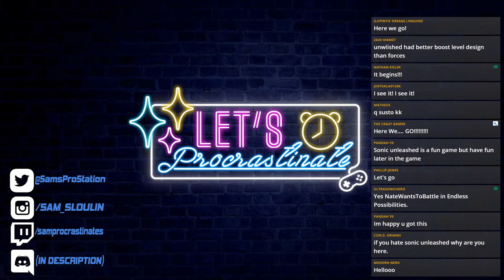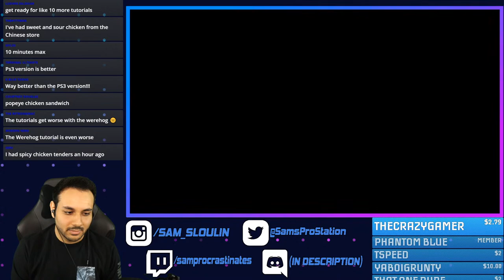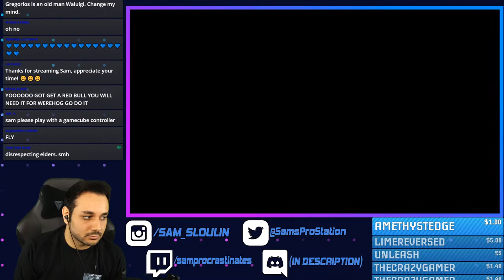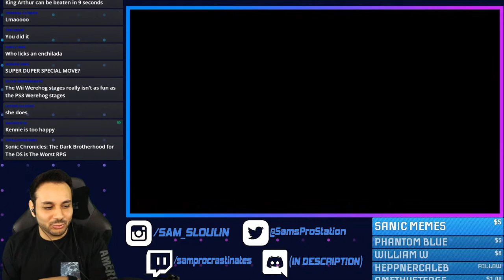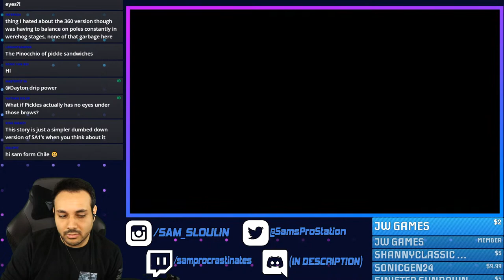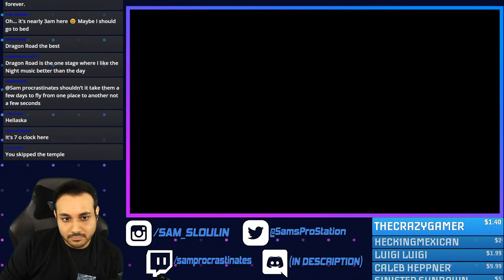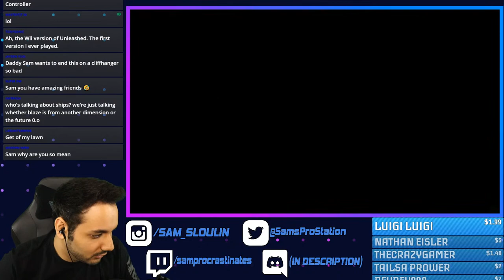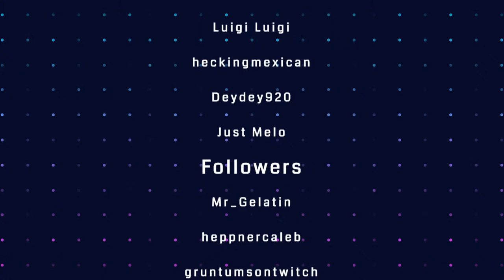Sonic Unleashed (Wii Version) - First Time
Today I will be playing the Wii version of Sonic Unleashed for the first time. I grew up with the HD version of the game and now it's finally time for me to try  the other version since there are a good amount of changes in this one.